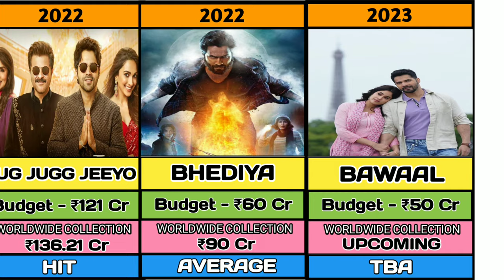VARUN DHAWAN HIT OR FLOP MOVIES LIST(2012- present) ||😱🎬 The movies world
varun dhawan
movie
varun dhawan movies
varun dhawan new movie
varun dhawan upcoming movie
teaser
trailer
bawaal
movie review
reaction
filmi indian
review
varun dhawan movie
bawaal varun dhawan
janhvi kapoor
bollywood news
bollywood
bawaal movie
bollywood movies
2023
upcoming movies 2023
bawaal trailer
bawaal song
box office collection
varun dhawan all movie list 2023
bhediya
varun dhawan hit movies
hindi
varun dhawan movies list
varun dhawan song
varun dhawan new song
shorts
bawaal official trailer
hindi movie
varun dhawan ki movie
varun dhawan box office collection
varun dhawan all movies list (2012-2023) - varun dhawan hit and flop movies
yt videos
yt shorts
top10
update
announcement
release date
official
varun dhawan and shraddha kapoor
salman and varun dhawan
dance with varun dhawan
varun dhawan video song
varun dhawan hit movie
varun dhavan
varun dhawan roasted
varun dhawan and kiara advani movie
varun dhawan comedy
varun dhawan abcd 2
varun dhawan all song
hate varun dhawan
varun dhawan film
david dhawan songs
varun dhawan bhediya song
varun dhawan (film actor)
top 10 best varun dhawan movies list
top 5 best movies of varun dhawan
best movies of varun dhawan
varun dhawan highest grossing movies
varun dhawan top 10 movies
top 10 varun dhawan best movies
varun dhawan hit or flop movie list 2023
the filmy kingdom
varun dhawan movie verdict 2023
varun dhawan movie collection 2023
sahid kapoor all movie verdict 2022
varun dhawan movie list 2023
verdict
list
name
film
hit or flop
bawaal ott
varun dhawan (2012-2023) all movie verdict
bawaal full movie
bawaal box office collection
varun dhawan hit and flop movies list
varun dhawan box office collection analysis
varun dhawan hit and flop movie list
varun dhawan box office analysis
varun dhawan blockbuster movies
upcoming movie
varun dhawan all film verdict
jugjugg jeeyo
prime video india
varun dhawan all film verdict 2023
varun dhawan movie list
varun dhawan 2023 movies
zee music company
zee studios
red chillies entertainment
hombale films
t-series
varun dhawan filmography
varun dhawan biography
varun dhawan family
varun dhawan ki film
varun dhawan hits and flops